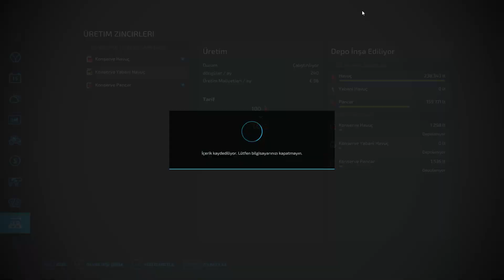Konserveler hazirlandi ve tarla hazirladik | FS22 Premium - Bolum 4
Merhaba arkadaslar,
Serimizin 4`cu bolumde urettigimiz urunleri sattik ve tarla aldik. Aldigimiz tarlalari hazirlayip ekimini gerceklestirdik.